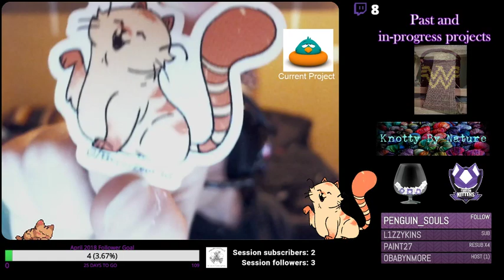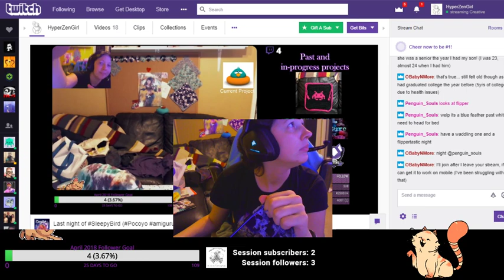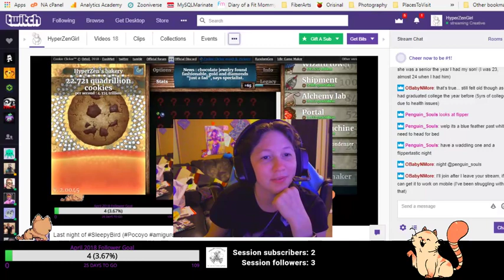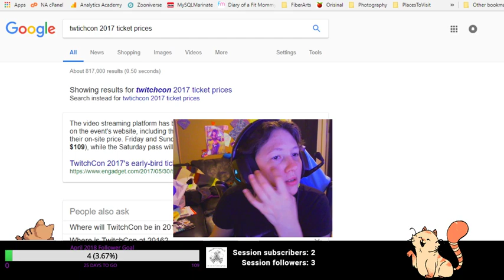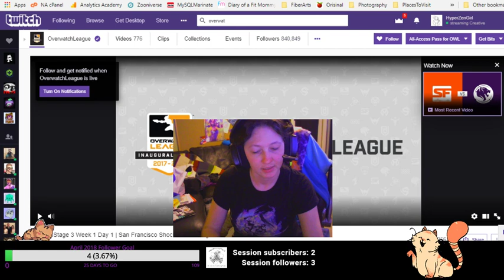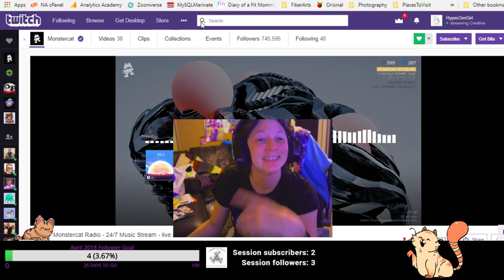Last night of SleepyBird (Pocoyo amigurumi) on the Crochet Couch! Then--DESIGNS in Excel!